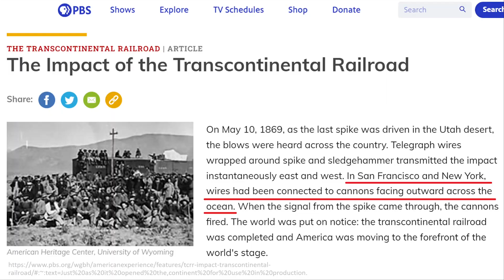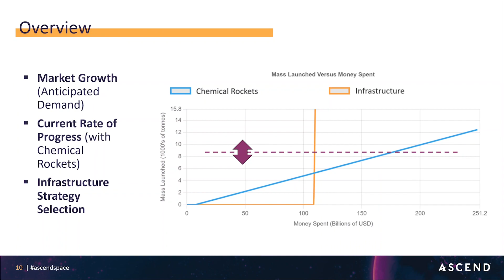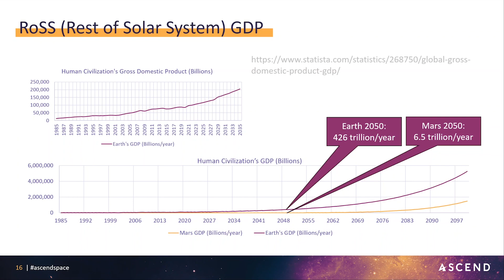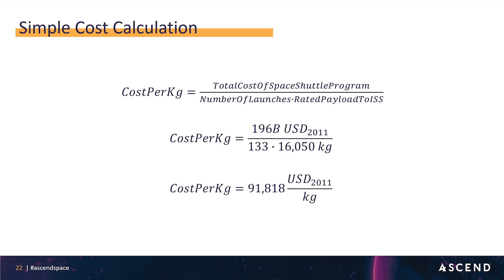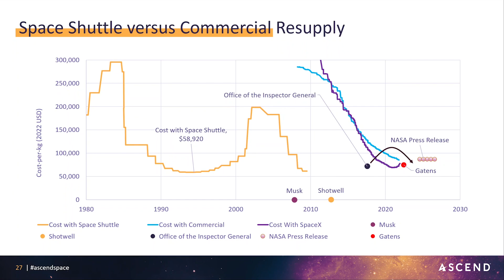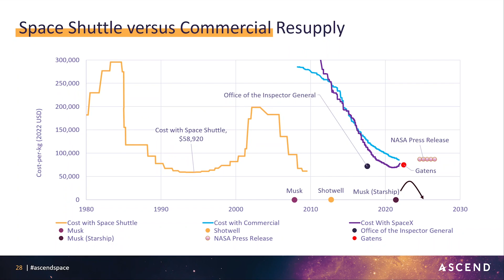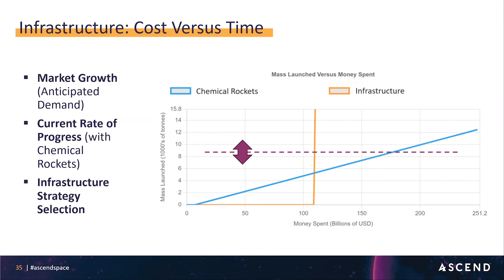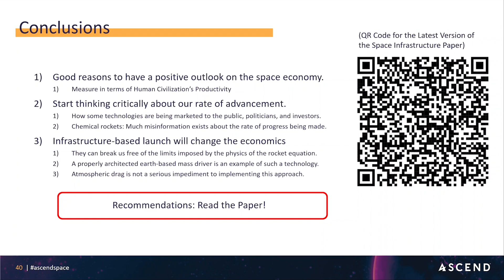Why Don't We Just Launch Rockets With Launch-Assist Infrastructure?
The importance of infrastructure, such as bridges, tunnels, roads, railways, and the Internet is self-evident today, but it was not always so. Infrastructure for space launch is equally important yet no more self-evident today than the need for a globe-spanning internet was in 1980. Three primary reasons are discussed as to why humanity is not funding research into space infrastructure to the same degree that it is funding, for example, nuclear fusion. The first reason is that some stakeholders may believe the space launch services market is too small to justify infrastructure investment. The second is a public misconception concerning the rate of progress being made in reducing the cost of launch systems based on chemical rockets. The third is that too few stakeholders understand the technical feasibility and spin-off benefits of a well-considered infrastructure-based approach. The paper presented in this video estimates the future value of the space launch market, analyzes the true cost of launch services today using chemical rockets, and considers the technical and economic feasibility of a largely infrastructure-based approach to space launch.

03:10 - Macroeconomics
07:35 - Chemical Rocket Costs
14:27 - Space Launch Infrastructure
18:34 - Conclusions
20:00 - Epilog